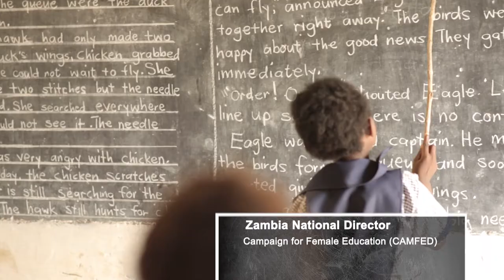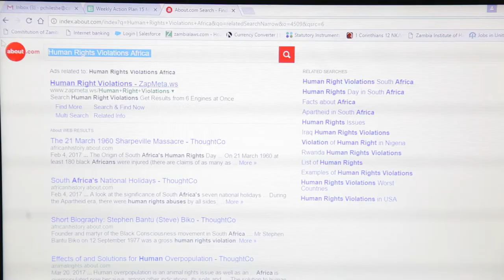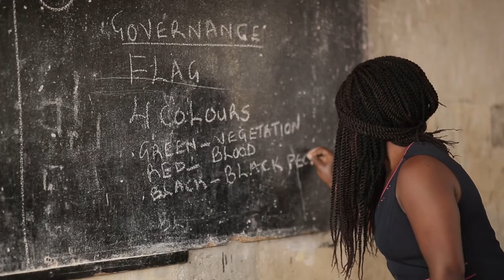International Day of the Girl trailer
This International Day of the Girl Child 2017, British Council is raising awareness of the challenges faced by girls to access education through NyamukaMoye, a short documentary that is a collection of 4 girls' journeys to access education in Zambia.